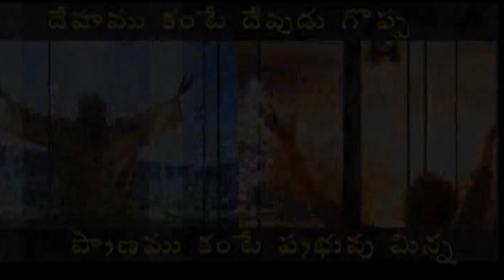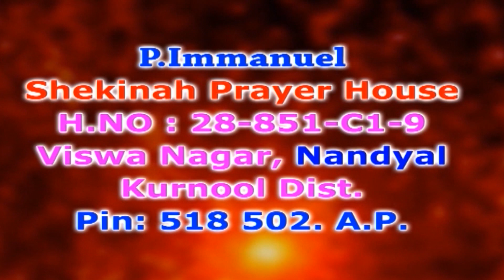Who was John the Baptist? | Part 5 | Brother P Immanuel Messages | Prayer | Subhavaartha TV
Who was John the Baptist? John the Baptist is of great theological importance in the New Testament. He ended nearly four hundred years of prophetic silence and paved the way for the Messiah. In the spirit of Elijah, he preached a message of repentance and baptism. In his darkest hour he questioned if Jesus was the One who was to come, or whether there would be another.